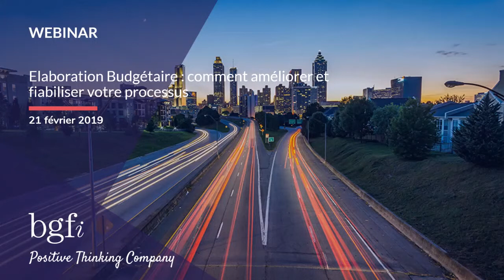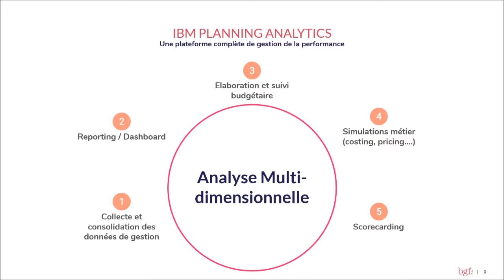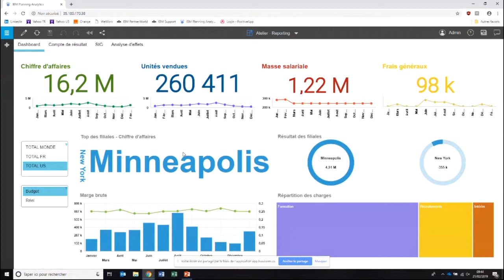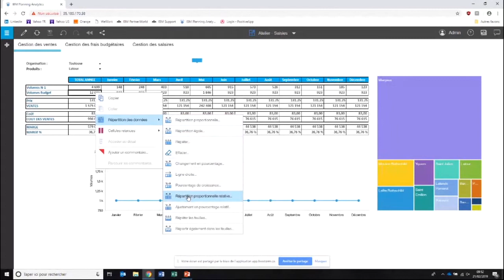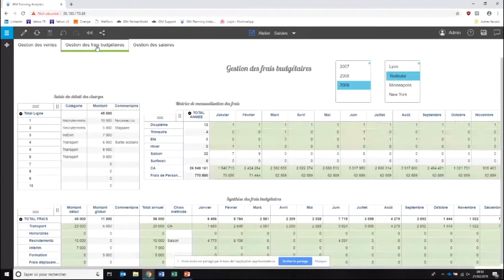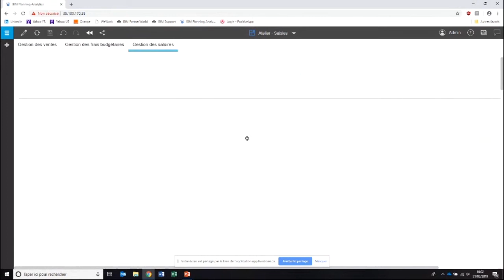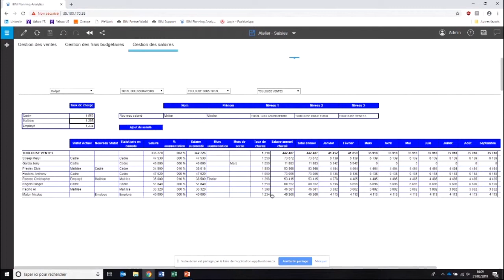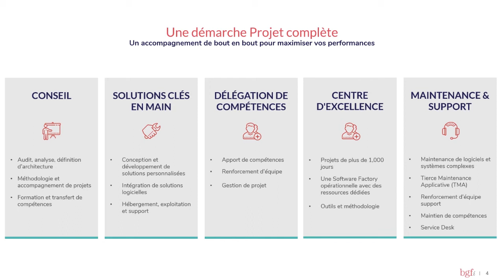Webinar - Elaboration Budgétaire : comment accélérer et fiabiliser son processus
Speakers:
Nicolas Maton - Practice Leader Performance Management chez BGFi
Franck Luciani - Sales Manager chez BGFi

Introduction : 00:00 - 03:44
Découverte du Performance Management : 03:45 - 11:14
Démonstration de IBM Planning Analytics : 11:15 - 38:39
Conclusion : 38:40 - 45:28

De nos jours l’outil de prédilection pour ce type d’exercice est Excel du fait de sa simplicité d’utilisation, en apparence. Mais il faut se rendre rapidement à l’évidence : le modèle s’avère lourd, peu fiable, non sécurisé, chronophage, difficilement collaboratif et finalement complexe à maintenir et faire évoluer.

Nous sommes en totale contradiction avec les exigences métiers des Financiers en général et des Contrôleurs de Gestion en particulier. Dans un contexte d’accroissement des données, d’instabilité économique et de compétitivité à l’échelle mondiale, la gestion de la performance de l’entreprise nécessite des constats plus instantanés, des analyses plus poussées, des prévisions et des simulations à des rythmes de plus en plus soutenus afin d’anticiper les risques métier.

Nous vous proposons de découvrir, au travers de la solution IBM Planning Analytics, comment outiller le processus d’élaboration afin :

de le structurer sans perdre en agilité
de le centraliser tout en améliorant le dialogue
d’obtenir un modèle totalement personnalisé et fiable tout en conservant l’autonomie fonctionnelle
de faire de l’information historique et prévisionnelle un pilier décisionnel
Découvrez, lors de ce Webinar, les applications concrètes de la solution au travers quelques exemples d’élaboration budgétaire utilisés chaque jour par nos clients.